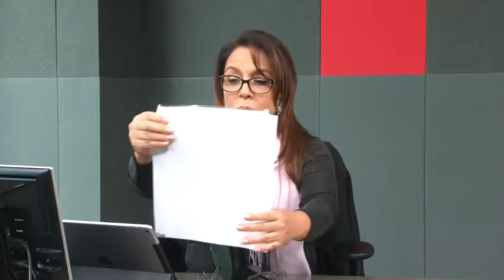El plástico, principal enemigo del mar / ¡Qué tal Fernanda!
Anualmente, 8 millones de toneladas de plástico llegan a los océanos. Para comprender mejor esta cifra tomemos un ejemplo muy sencillo de Greenpeace: Imaginemos que esto equivale a un camión de basura descargando todos sus desechos en el mar cada minuto.

COMENTA ESTE VIDEO Y COMPÁRTELO CON TUS AMIGOS